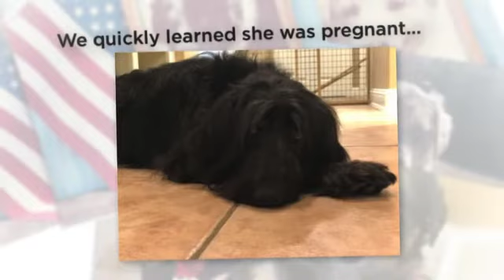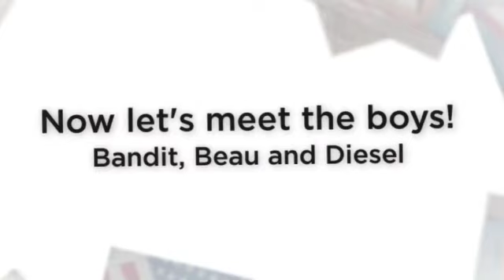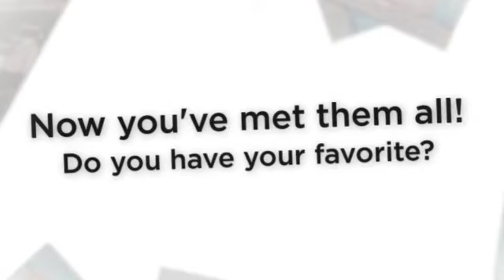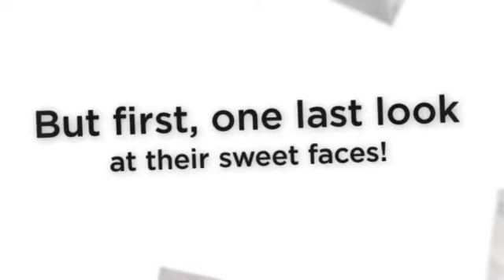ADOPTED!! DDR Puppies Video 360p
Beautiful Mama Maggie came to Doodle Dandy Rescue Jan. 29, and gave birth to six precious puppies the very next day! The puppies are just more than six weeks old, and we are now accepting applications! They will stay with their foster family until they receive their first round of puppy shots at eight weeks of age.

Each and every puppy has been deeply love and cared for, and have all been well socialized. They’re all snuggle bugs, but each puppy has a distinct personality; therefore, you will need to apply for each puppy you’re interested in individually. Mama Maggie will go up for adoption after the puppies have been adopted and mama has been spayed.

The adoption fee for each puppy is $500.